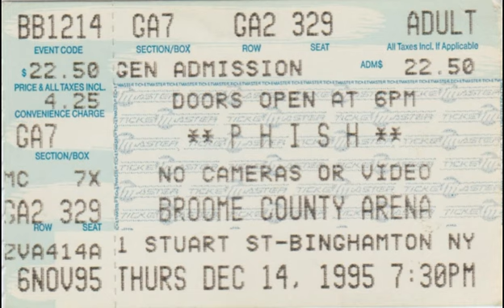1995.12.14 - Halley's Comet - NICU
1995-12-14 Broome County Arena, Binghamton, NY